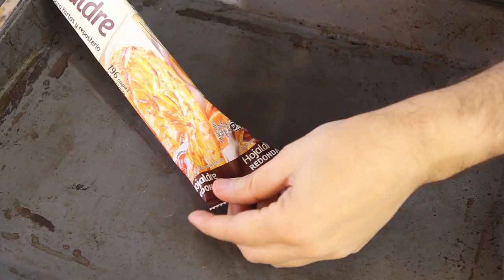Несладкий пирог за 20 минут. Начинка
Вам понадобится

Тесто 350-400г
Перец сладкий – 300-400г
Лук репчатый – 250-300г
Сыр домашний/творог зернённый – 150-200г
Чеснок – 2 зуб (опционально)

Произведение «Несладкий пирог за 20 минут. Начинка» созданное автором по имени Дмитрий Fresco, публикуется на условиях лицензии «Attribution-NonCommercial-NoDerivs» («Атрибуция — Некоммерческое использование — Без производных произведений») 3.0 Непортированная.